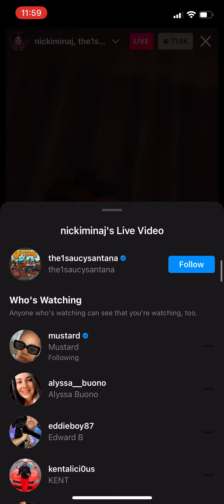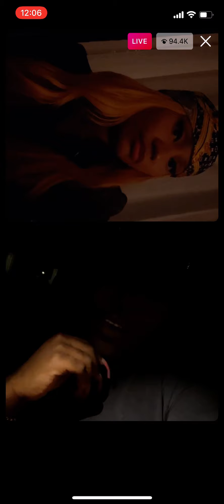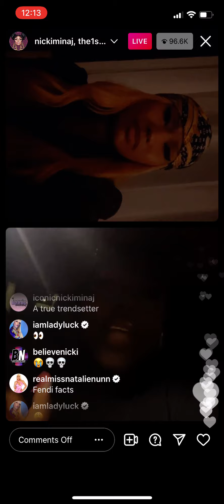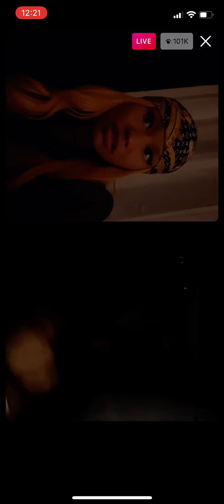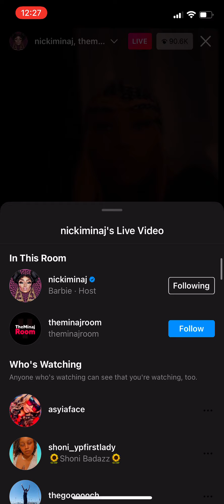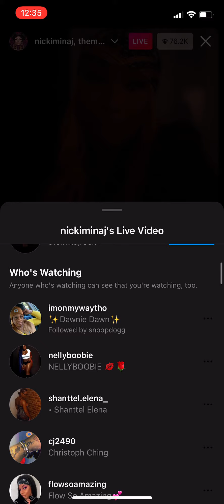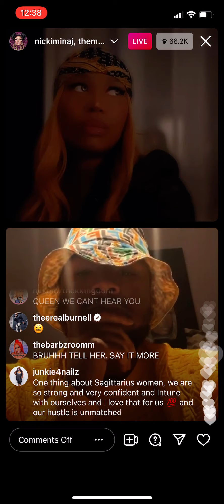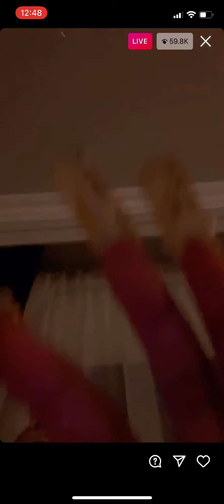Nicki Minaj goes live with Santana and fans part 2 (full live)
Nicki Minaj goes live with her fans and offers a select few to work for her after a brief interview.